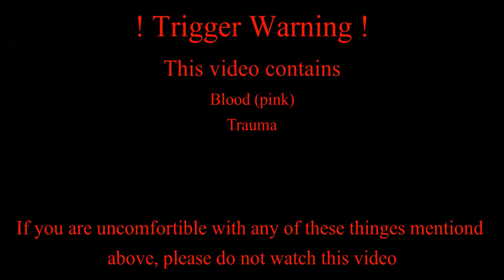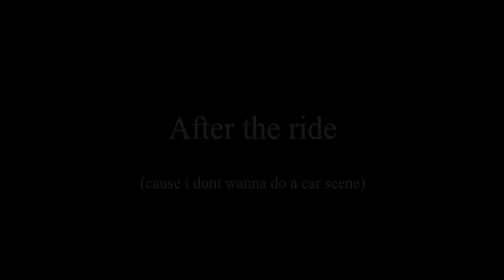[TW]pink blood] "Don't ask questions, you don't wanna know" Gacha Meme (old)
I do not hate anyone shown or mentioned in this video.

⚠ Trigger Warning ⚠
this video contains:

blood(pink)
past trauma

if you are uncomfortable with any of these things mentioned please do not watch this video

don't even ask I'm not making a part two or continuing any series made with most of these characters

probably what you're looking for 7:33

Credits:

Song/Music used:

Billie Eilish
my strange addiction

Remix Used:  Kattus remix